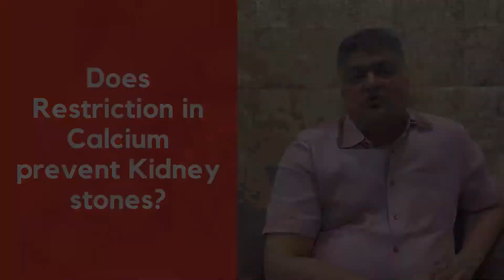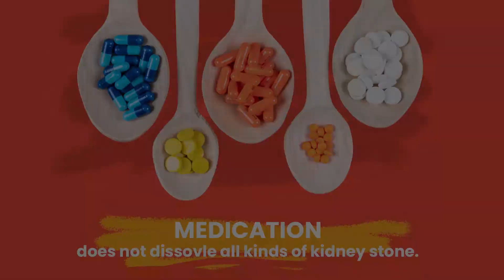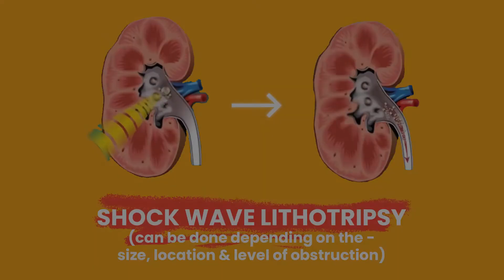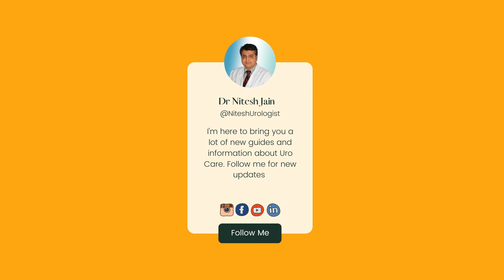Myths and Facts about Kidney Stones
If you’ve ever gotten a kidney stone you know that it’s not like a nagging cough, it is quite painful and in extreme cases can even require surgery to correct. The rumors that people spread about what a kidney stone experience can be quite frightening but the fact is most of these rumors are just that "rumors".

This video will clearly educate you to differentiate between the misconceptions and facts.